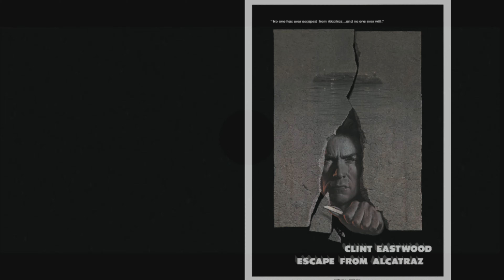Escape From Alcatraz (1979) Classic Clint Eastwood Review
Welcome to my review for the classic Clint Eastwood film Escape From Alcatraz

I upload film & TV reviews,Top 10 lists, collection updates as well as PS5 and XBox Series S content including reviews and Gameplay footage.